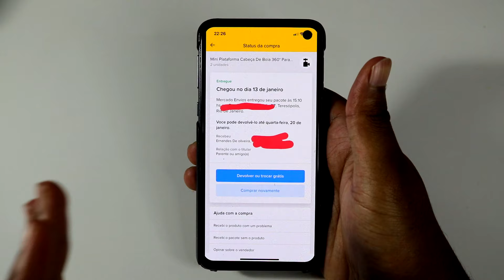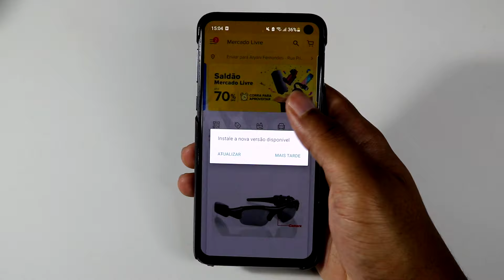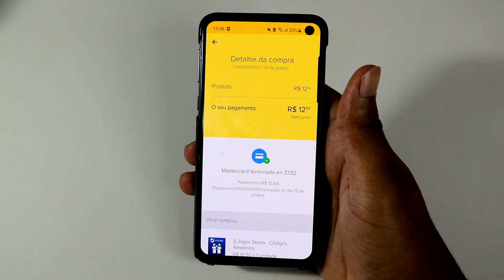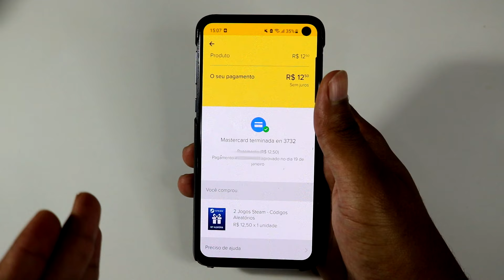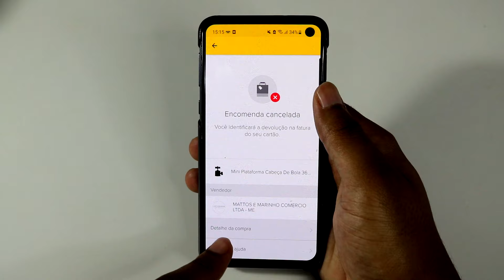Comprei no Mercado Livre e Não recebi! Como Pedir Dinheiro de Volta Pelo Celular 2021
Como pedir DEVOLUÇÃO/REEMBOLSO no MERCADO LIVRE Pelo Celular.